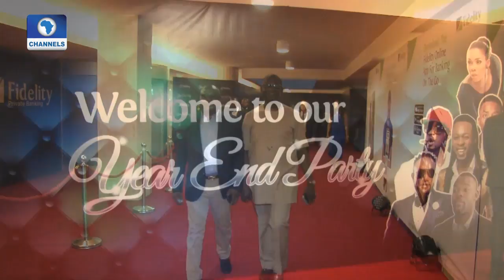Fidelity Bank Marks End Of The Year 2017 |Metrofile